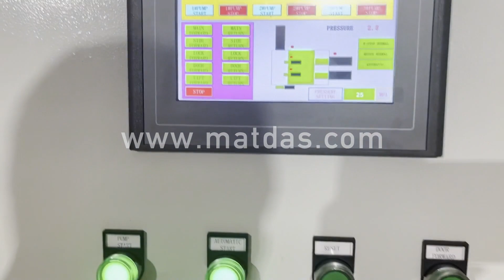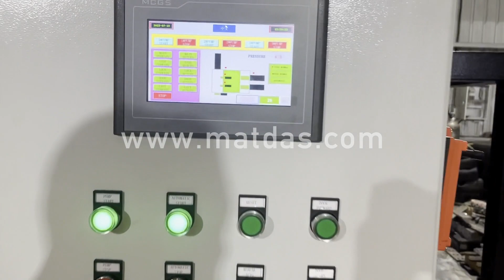hydraulic metal baling machine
Details of hydraulic metal baling machine, hydraulic scrap metal baling machine, hydraulic aluminum baling machine,

MATDAS is a professional hydraulic metal baling machine manufacturer and supplier in China for more than 20 years, and we can offer hydraulic metal baling machine for sale with a cheap wholsale factory price for our customers without any agent or dealers if you wanner buy our hydraulic metal baling machine.